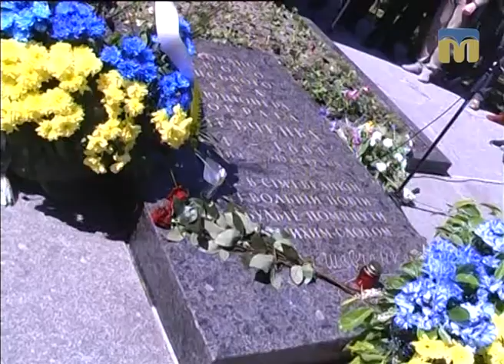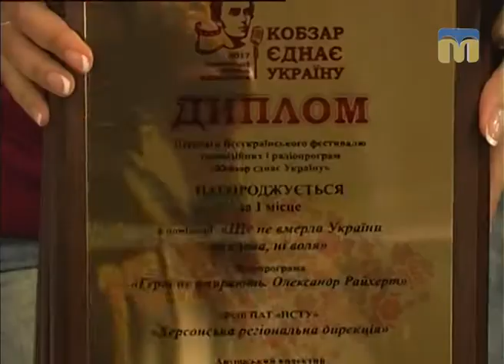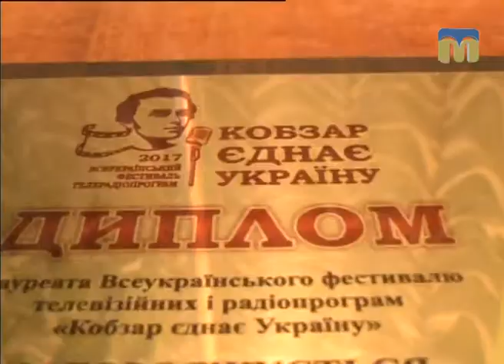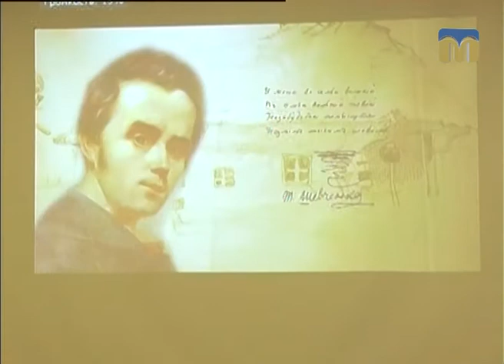ТНМ — сюжет. Всеукраїнський телерадіофестиваль “Кобзар єднає Україну”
Ведуча: Валентина Гурова.
Автори сюжету: Тетяна Бакоцька, Еріка Авдєєва.
Оператор: Рустам Авдєєв.